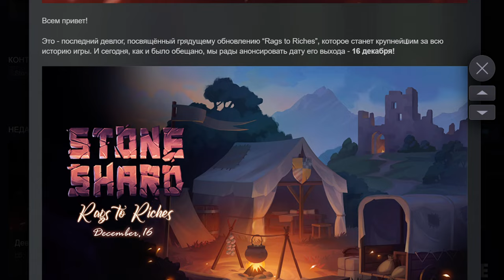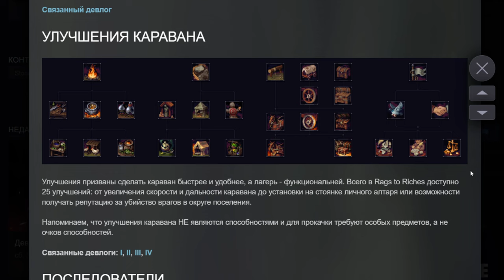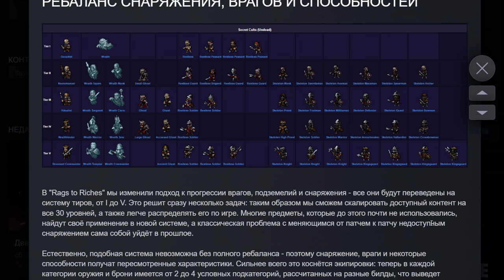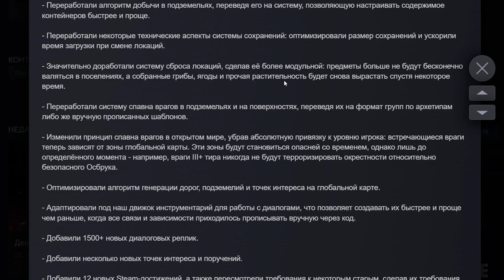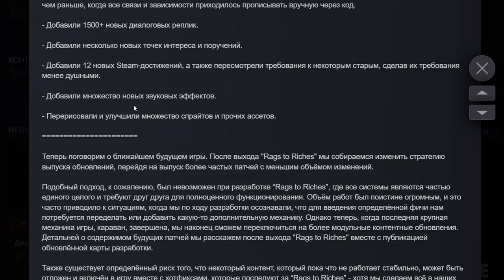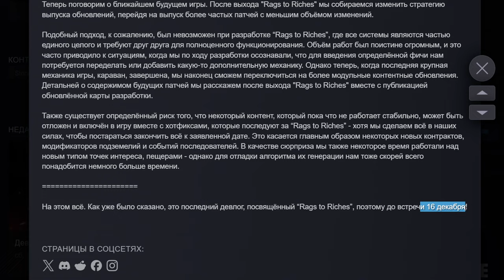STONESHARD - RAGS TO RICHES ДАТА ВЫХОДА ОБНОВЛЕНИЯ! ВСЕ ИЗМЕНЕНИЯ В ОБНОВЛЕНИИ. СТОУНШАРД DEVLOG #35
В этом видео смотрим новый девлог Stoneshard ragst to riches - самой масштабной и комплексной за всю историю игры. Дата выхода обновления Rags to Riches - 16 декабря 2024г. В этом девблоге мы обсудим и посмотрим на все изменения которые нас ждут в новом обновлении стоуншарда. Поговорим о прошлых девлогах, механиках и о будующем игры stoneshard. Обновление игры уже совсем скоро
Смотрим новый devlog stoneshard rags to riches к декабрьской обнове с новой глобальной переработанной игрой (обновление стоуншард)

Привет, меня зовут Павел (ники КЭп, Kapitan Osa). Здесь провожу ламповые стримы игр на русском языке и без мата в приятной дружеской атмосфере. На этом канале я  играю RPG, Indie, Rougelike, слешеры и другие игры. Добро пожаловать, буду рад вашему присутствию на стриме, залетайте в чат и пишите команду !утка она умеет разговаривать!